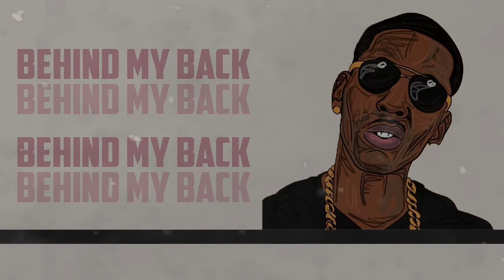[FREE] YOUNG DOLPH TYPE BEAT " BEHIND MY BACK '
My beats are free to use for non profit. if you would like tho use this for non profit, please put " Prod. Chau " in the title.

Uploading the following type beats / instrumentals every week:

✔️ Trap Beats
✔️ Rap Beats
✔️ Hiphop Beats
✔️ Drill Beats
✔️ Trap Soul Beats
Bryson Tiller Type Beat
Bryson Tiller Type Instrumental
Free Bryson Tiller Type Beat
Bryson Tiller Type Beats
Tory Lanez Type Beat
Tory Lanez Type Instrumental
Free Tory Lanez Type Beat
Tory Lanez Type Beats
Russ Type Instrumental
Free Russ Type Beat
Desiigner Type Beat
Nav Type Beat
Chance The Rapper Type Beat
Taze Type Beat
6Lack Type Beat
beatzera type beat
beatzera

Smokepurpp instrumental
Smokepurpp type beat
Smokepurpp Audi
Smokepurpp
Lil pump type beat
Lil pump instrumental
kendrick lamar type beat
kendrick lamar instrumental
xxxtentacion type beat
xxxtentacion instrumental
jazzy beat with hook
jazzy beat
jazzy
beat
with hook